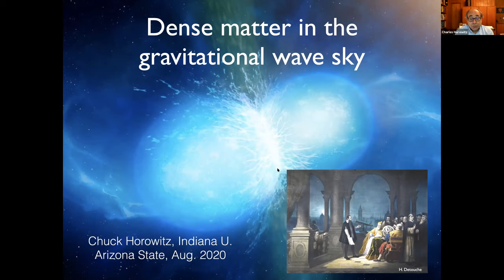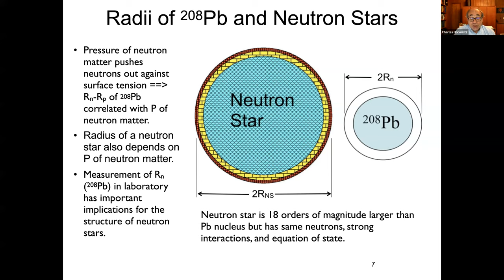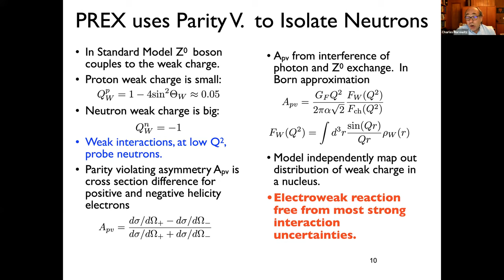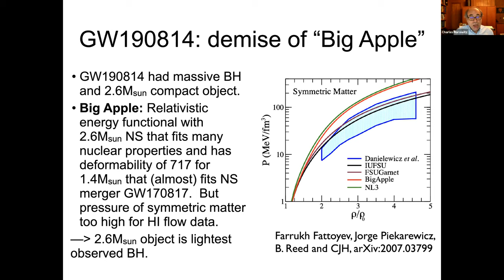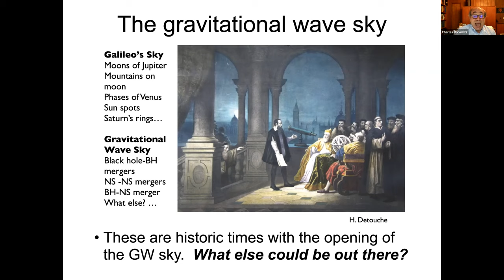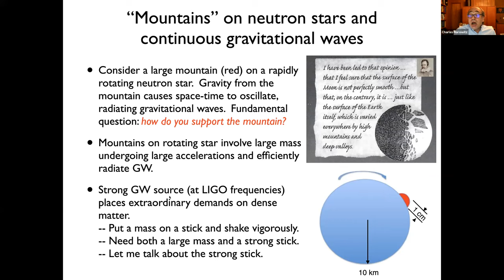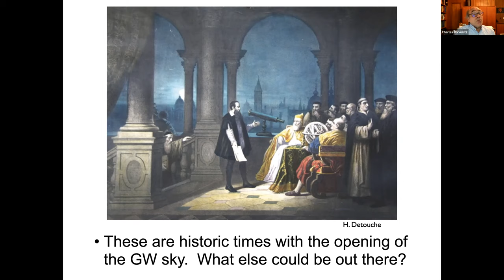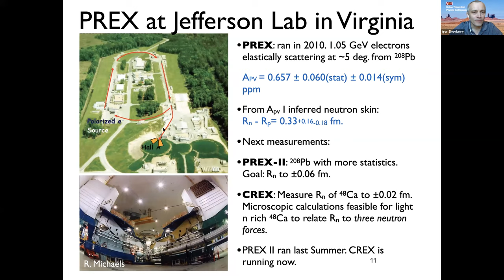Dense matter in the gravitational wave sky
Theoretical Physics Colloquium by Prof. Charles J. Horowitz.
This presentation was held live on August 12, 2020 as part of the theoretical physics colloquium series hosted by Prof. Igor Shovkovy at the Arizona State University. The series features high-quality interactive presentations on current advances in theoretical physics by active researchers in the field of theoretical physics.
Abstract for this presentation:
I review gravitational wave (GW) observations of neutron star mergers and discuss what we are learning about dense matter. Equation of state (pressure versus density) constraints from these astronomical observations are compared to constraints from laboratory experiments. These are historic times with the opening up of the GW sky. What else could be out there? In addition to merging compact objects, I discuss searches for continuous GW from mountains on rotating neutron stars and GW from clumps of dark matter.